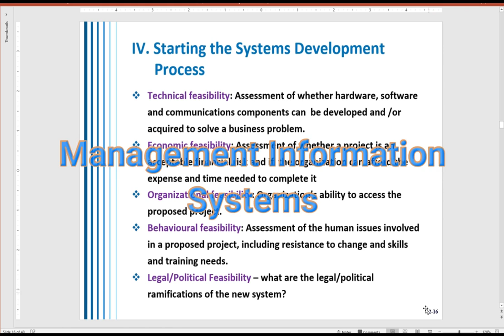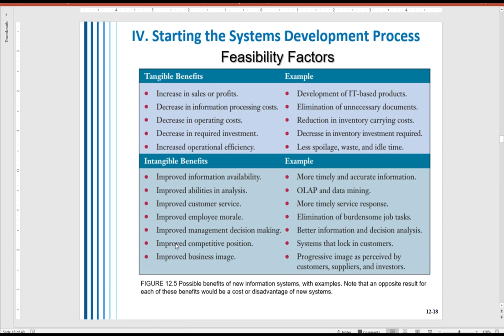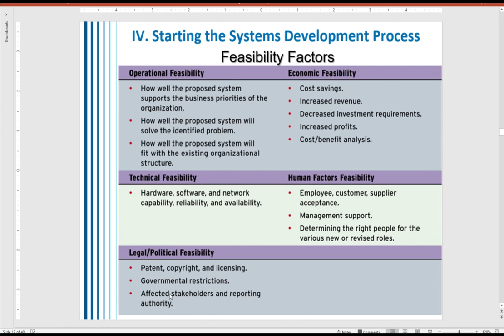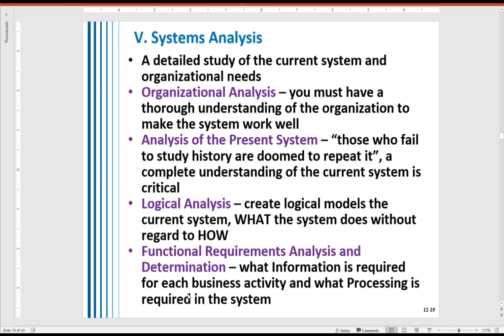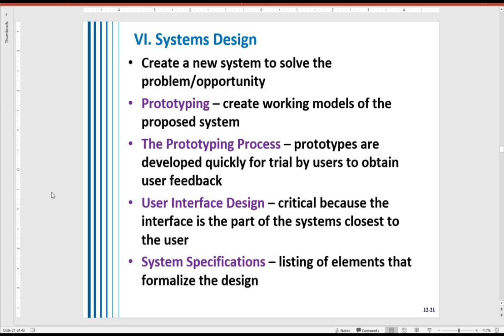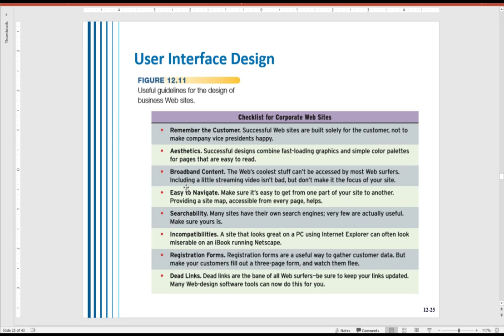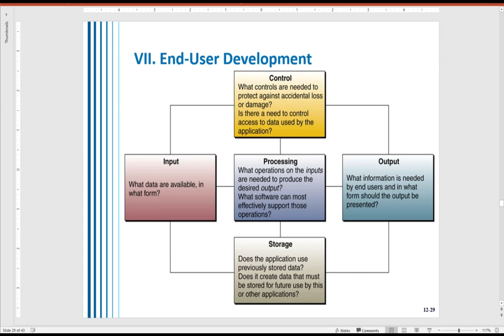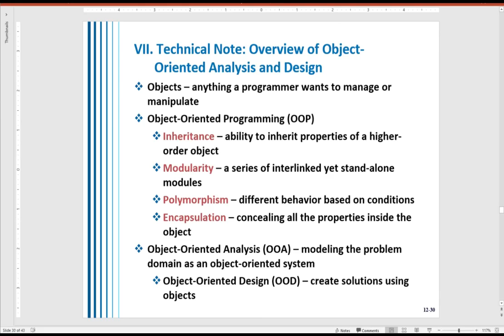CHAP 12B IMPLEMENTING BUSINESS / IT SOLUTIONS